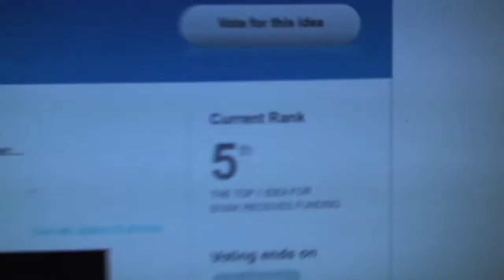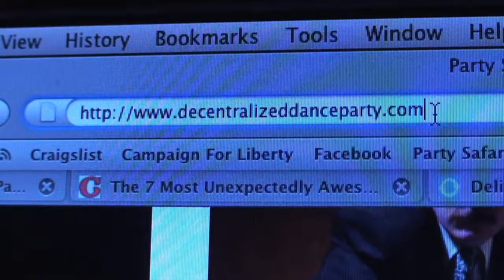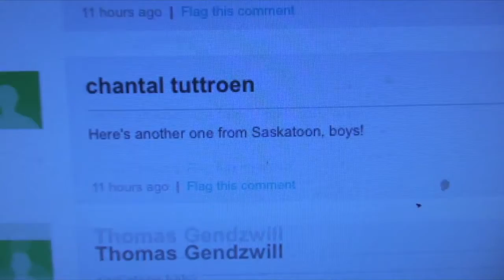How To Win A DDP For Your City!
Here's a link to all the info (sorry for the LOW quality audio/video :)